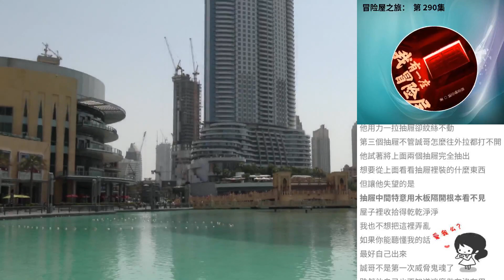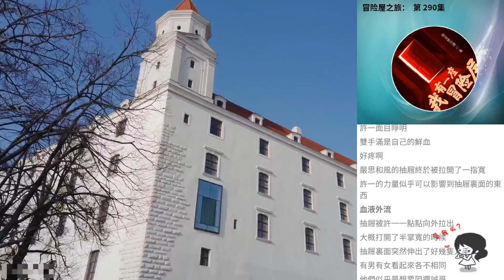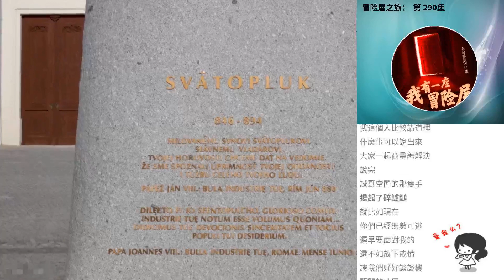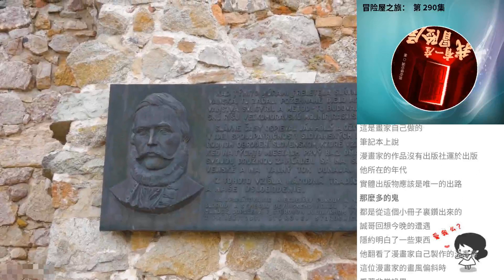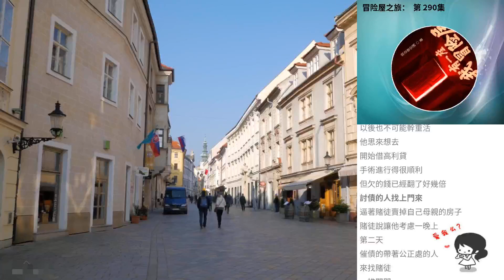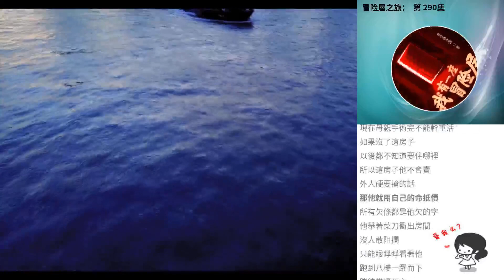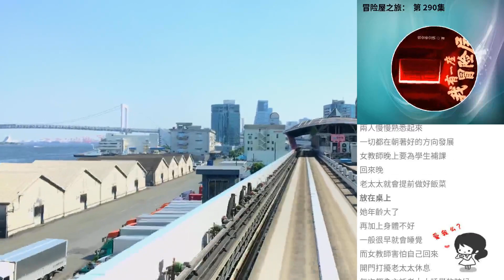冒險屋之旅： 第 290集